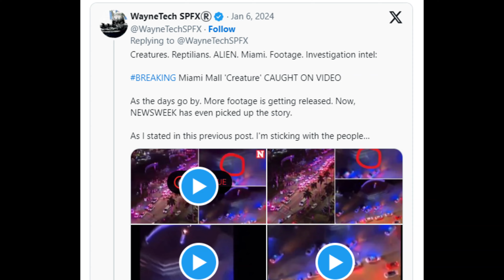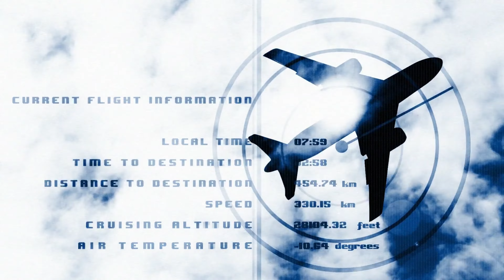Người ngoài hành tinh xuất hiện ngày đầu năm 2024: Một loạt hiện tượng kỳ bí gây chấn động dư luận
Đầu năm 2024, dư luận toàn cầu chấn động trước thông tin về sự xuất hiện của người ngoài hành tinh cao hơn 3 mét gây náo loạn tại một trung tâm mua sắm ở Miami, Hoa Kỳ. Sự kiện này chỉ là một trong nhiều hiện tượng kỳ bí liên quan đến người ngoài hành tinh và UFO xuất hiện trong thời gian gần đây, từ những cuộc trốn chạy tập thể của UFO khỏi núi lửa, đến những cuộc điều trần gây sốc trước Quốc hội Mỹ và Mexico về sự tồn tại của sinh vật phi con người.

👍 Nhấn "Thích" nếu bạn thích video này!
🔄 CHIA SẺ với bạn bè và lan tỏa kiến ​​thức!
👉 Nhấn vào Biểu tượng CHUÔNG trên Trang CHỦ của chúng tôi để cập nhật các bản phát hành mới nhất của chúng tôi!